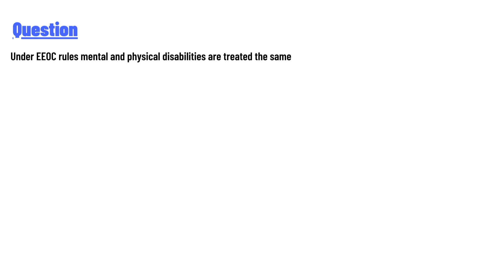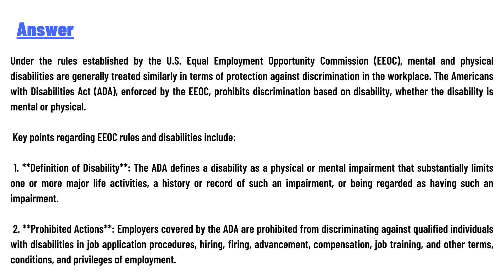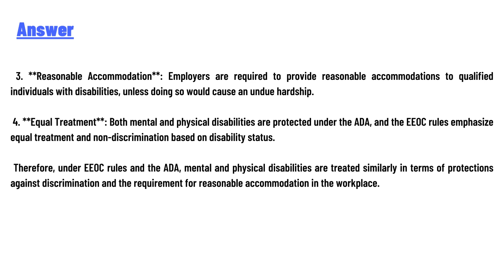Under EEOC rules mental and physical disabilities are treated the same